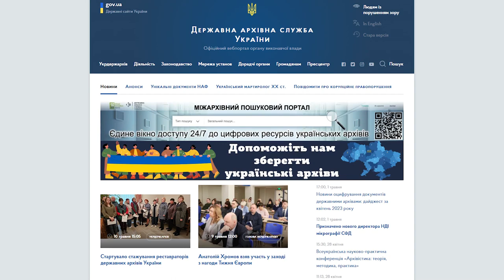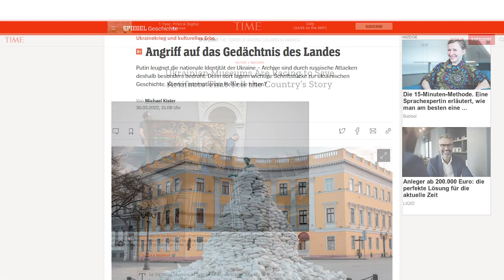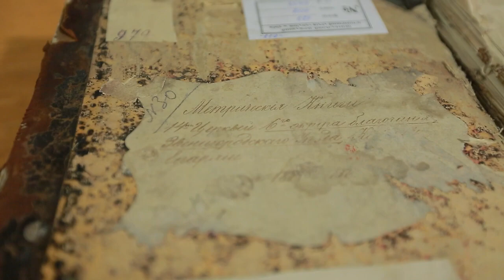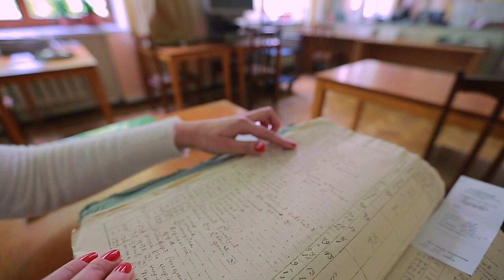Архівісти, які звільнилися до війни, сприяли пограбуванню українських архівів, - Анатолій Хромов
Анатолій Хромов, голова Державної служби архівів України, був гостем програми «Перехрестя».

Ведуча Христя Равлюк з гостем поговорили про:

- перші дні війни архіву України;
- цифровізацію архівів;
- працівників архіву;
- викраденні документи;
- реформування архівів України;
- особисте життя.

00:00 - Анонс;
02:25 - Чи готувався архів до війни;
04:04 - Що робив 24 лютого, коли полетіли перші російські ракети?;
05:49 - Зберігання документації харківського архіву;
09:19 - Втрати культурної спадщини України;
11:55 - Про архівістів-колаборантів в Херсоні;
14:46 - Про херсонський архів;
17:37 - Про чернігівський архів;
19:53 - Про евакуйовані та прикордонні архіви;
23:48 - Про викрадені цінні документи;
25:58 - Свідоме знищення окупантами архіви КДБ;
28:05 - Про цифровізацію архівів;
33:23 - Цифрова копія цінних документів;
35:18 - Додаткове фінансування архівів та платні послуги;
42:00 - Збереженість серверів;
45:38 - Цінність українських документів в Росії;
48:41 - Про фейкові документи в Росії про історію України;
50:32 - Як відрізняти історичні докази від фейків?;
55:01 - Яка кількість працівників архіву, які виїхали за кордон?;
57:46 - Про зарплатню у архівістів;
59:50 - Про тернопільський архів;
01:01:56 - Про архівістів у ЗСУ;
01:03:52 - Про допомогу державній архівній службі України від західних партнерів;
01:05:56 - Який інтерес закордонних партнерів у допомозі архівам України?;
01:08:55 - Про реформування архівного фонду України;
01:13:50 - Які прогнози щодо реформування архівів?;
01:15:30 - Про своїх дітей;
01:19:10 - Про свої вірші;
01:22:06 - Вірш Хромова "Слава Українкам".